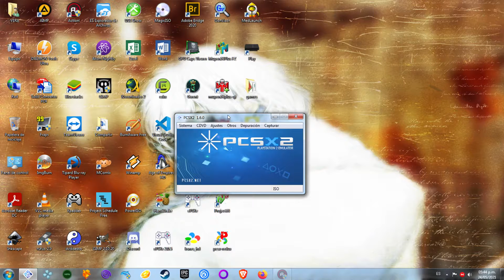Castlevania Curse Of Darkness Parte 22 Ruinas de Aiolon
Prueba del emulador de la playstation 2  Pcsx2 en su versión estable que es la 1.6.0 . El videojuego empleado en este test es Castlevania Curse of Darkness  que salió por el año 2005 para PlayStation 2 y Xbox. El objetivo es probar los títulos que salieron de la franquicia para la playstation 2 con la versión estable del emulador. Bueno además está indicar que hago el test con el teclado como mando.

Juego: Castlevania Curse of Darkness
Sistema: Play Station 2.
Año: 2005.
Emulador: Pcsx2
16 GB RAM Kingston 1866 Mhz